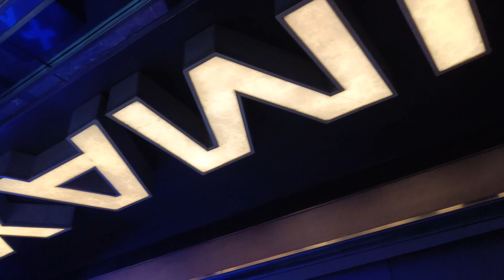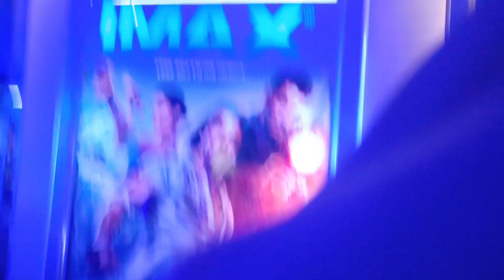PATHAAN MOVIE VLOG 😆😆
book your tickets for PATHAAN here ⏬

All that you would like to explore and know about the movie Pathaan - (Hindi) @Bookmyshow

PVR APP